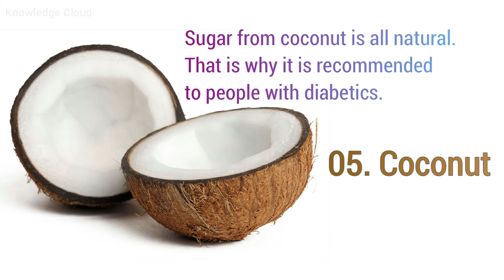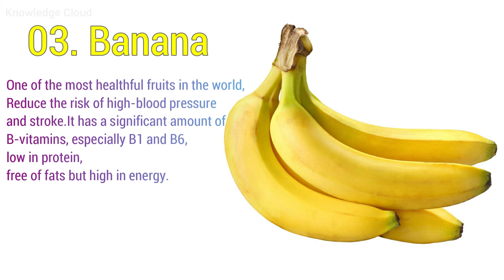Most healthiest fruits from 2000 types of fruits around the world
Top 10 fruits from 2000 types of fruits around the world
List of fruits around the world.

A
B
C
D
Damson, Date plum, Davidson's plum, Dead Man's Fingers, Dekopon, Desert fig, Desert lime, Dodder laurel, Double Coconut, Dragon Fruit, Duku fruit, Durian
E
Eastern Hawthorn, Elephant apple, Emu Apple, Emu berry
F
Fairchild tangerine, False mastic, Feijoa, Fibrous Satinash, Finger Lime, Florida strangler fig, Forest strawberries
G
Gac Fruit, Galia melon, Gambooge, Genip, Giant Granadilla, Golden apple, Goumi Fruit, Governor’s Plum, Granadilla, Grapefruit, Grapes, Grapple, Greengage, Ground Plum, Grumichama, Guanabana, Guarana, Guavaberry
H
Hackberry, Hardy-kiwi, Hawthorn, Honeydew, Honeysuckle, Horned melon, Huckleberry, Huito
I
Ice Cream Bean, Ilama, Illawarra Plum, Imbe fruit, Indian almond, Indian Fig, Indian Gooseberry, Indian jujube, Indian Prune
J
Jabotacaba, Jackfruit, Jambul fruit, Japanese Persimmon, Jatoba fruit, Jelly Palm, Jocote, Jostaberry, Jujube, Junglesop, Juniper berry
K
Kabosu Fruit, Kaffir lime, Kahikatea, Kakadu plum, Kapok, Karkalla, Karonda, Kei apple, Kepel, Keule, Kiwi, Korlan, Kumquat, Kundong, Kutjera, Kwai Muk
L
Lablab, Lady apple, Lakoocha, Langsat, Lapsi, Lardizabala, Lemato, Lemon aspen, Lemons, Leucaena, Lillypilly, Limeberry, Limequat, Lingonberry, Loganberry, Loquat, Lucuma, Lychee
M
N
Naartjie, Nageia, Nance, Naranjilla, Nectacotum, Nectarines, Neem, Nere, Nonda plum, Nungu, Nutmeg

O
Oil Palm, Olallieberry, Olive, Orangelo, Oranges, Oregon grape, Oroblanco, Ortanique, Otaheite gooseberry
P
R
Rambutan, Rangpur, Red Mombin, Riberry, Rollinia, Rose Apple
S
Safou, Salak, Santol, Sapodilla, Soncoya, Star Apple, Star Fruit, Strawberry guava, Sugar Apple, Sweet Orange, Sweet Pepper
T
Tamarind, Tangelo, Tangor, Tayberry, Tomato
U
Ugli
V
Vanilla, Velvet apple
W
Walnut, Watermelon, Wax jambu, White sapote
Y
Youngberry, Yuzu